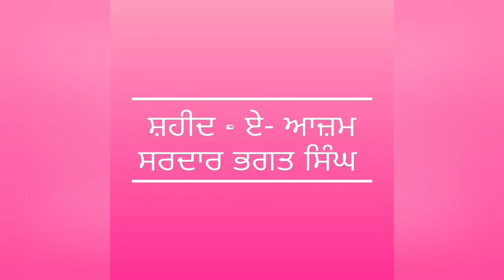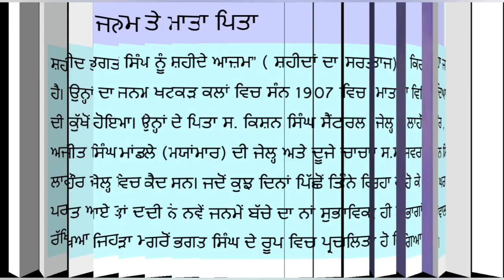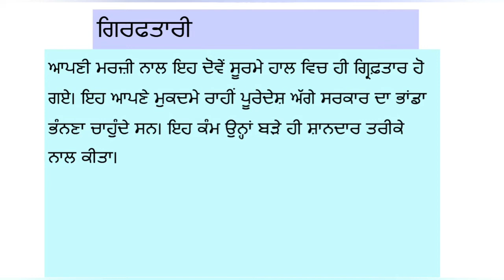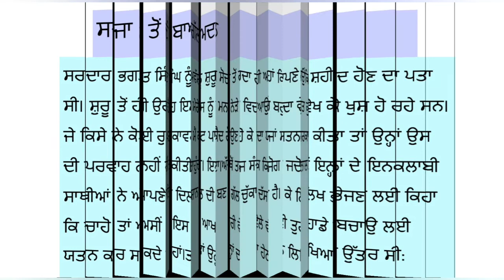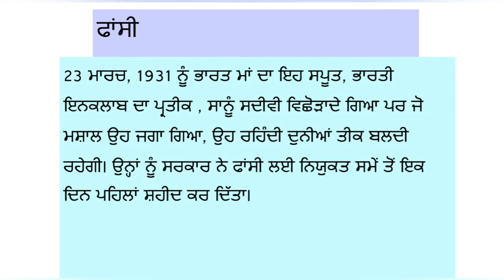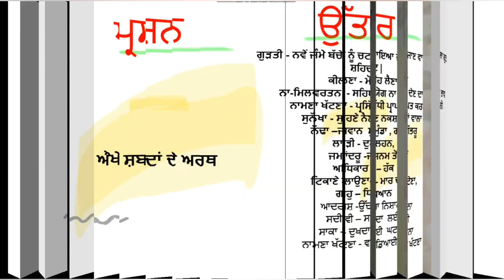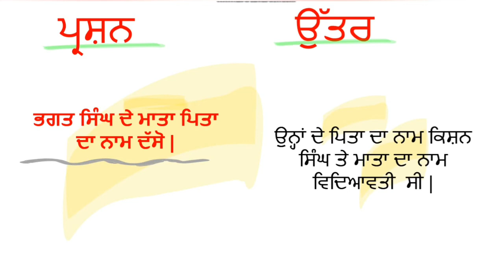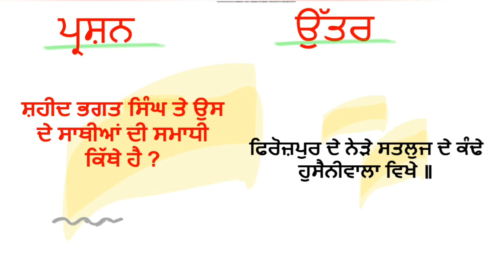HBSE, Class - 8th, Lession- 8 ਅਮਰ ਸ਼ਹੀਦ ਸਰਦਾਰ ਭਗਤ ਸਿੰਘ [ਜੀਵਨੀ] Shaheed-e-Aazam Sardar Bhagat Singh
ਹਰਿਆਣਾ ਬੋਰਡ ਕਲਾਸ ਅੱਠਵੀਂ ,
ਪਾਠ - 8  ਸ਼ਹੀਦ ਏ ਆਜ਼ਮ ਸਰਦਾਰ ਭਗਤ ਸਿੰਘ ਦੀ ਜੀਵਨੀ,
ਪ੍ਰਸ਼੍ਨ - ਉੱਤਰ ਸਹਿਤ

ਸਰਦਾਰ ਭਗਤ ਸਿੰਘ ਵਰਗੇ ਪੁੱੱਤ  ਆਪਣੇ ਪਰਿਵਾਰ ਦੇ ਨਾਲ-ਨਾਲ ਕੌਮ ਅਤੇ ਦੇਸ਼ ਦਾ ਨਾਂ ਇਤਿਹਾਸ ਦੇ ਪੰਨਿਆਂ 'ਤੇ ਸੁਨਿਹਰੀ ਅੱਖਰਾਂ 'ਚ ਲਿੱਖ ਜਾਂਦੇ ਹਨ।
ਸਰਦਾਰ ਭਗਤ ਸਿੰਘ ਨੂੰ ਆਜ਼ਾਦੀ ਦੀ ਗੁੜਤੀ ਪਰਿਵਾਰ ਵਲੋਂ ਹੀ ਮਿਲੀ ਸੀ।
ਜਲ੍ਹਿਆਂ ਵਾਲਾ ਬਾਗ—1919 ਈ: 'ਚ ਜਲ੍ਹਿਆਂ ਵਾਲਾ ਬਾਗ ਦੇ ਖੂਨੀ ਸਾਕੇ ਦਾ ਸਰਦਾਰ ਭਗਤ ਸਿੰਘ ਦੇ ਮਨ ਤੇ ਬਹੁਤ ਡੂੰਘਾ ਅਸਰ ਪਿਆ।

ਉਸਨੂੰ ਕਿਤਾਬਾਂ ਪੜ੍ਹਨ ਦਾ ਸ਼ੌਕ ਜਾਨੂੰਨੀ ਹੱਦ ਤੱਕ ਸੀ। ਉਹ ਆਪਣੇ ਨਾਲ ਹਰ ਵੇਲੇ ਕਿਤਾਬ ਅਤੇ ਪਿਸਤੌਲ ਰੱਖਦੇ ਸਨ।

ਇਨਕਬਾਲ ਜ਼ਿੰਦਾਬਾਦ ਦਾ ਨਾਅਰਾ ਪਹਿਲੀ ਵਾਰ ਸ਼ਹੀਦ ਭਗਤ ਸਿੰਘ ਨੇ ਦਿੱਤਾ ਸੀ, ਜੋ ਅੱਗੇ ਚੱਲ ਕੇ ਸਾਰੇ ਦੇਸ਼ ਦਾ ਨਾਅਰਾ ਬਣ ਗਿਆ।